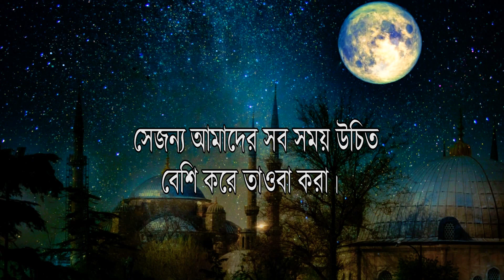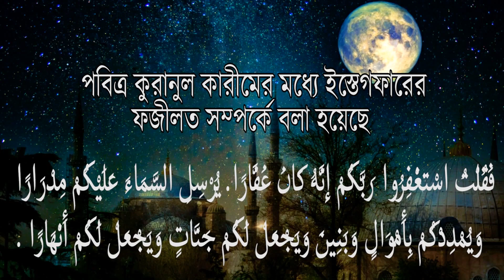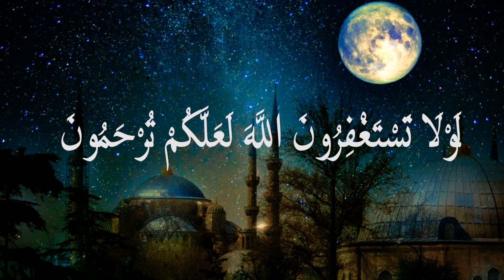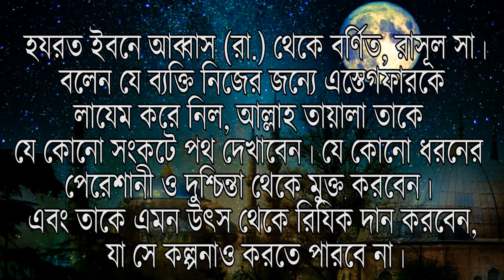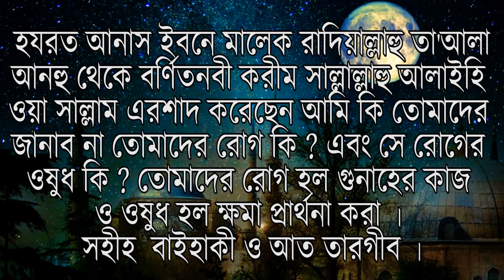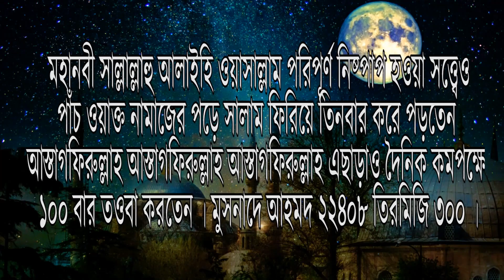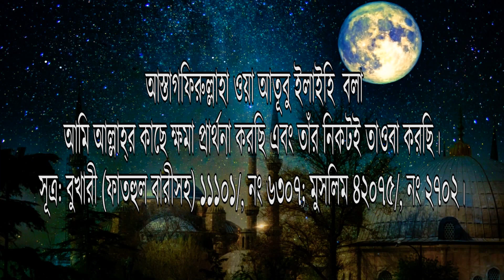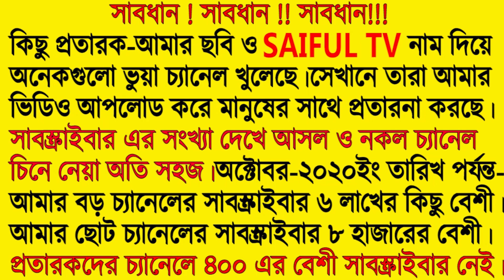এক শব্দের এই দোয়াটি ৩বার পড়লে আপনার উন্নতি কেউ ঠেকাতে পারবেনা।গায়েবী রিজিকসহ বহু ফজীলত পাবেন।saiful